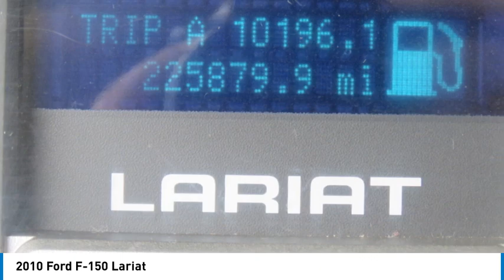2010 Ford F-150 TE29216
2010 Ford F-150 Lariat